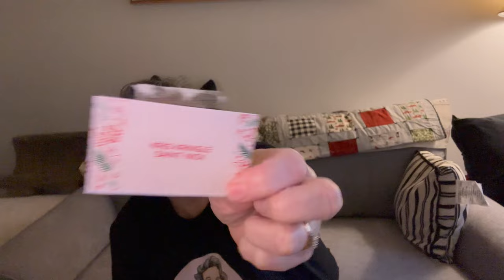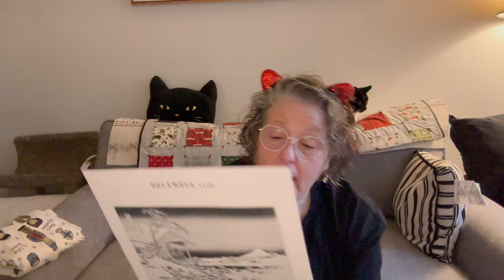Vlogmas 2023 Day 11